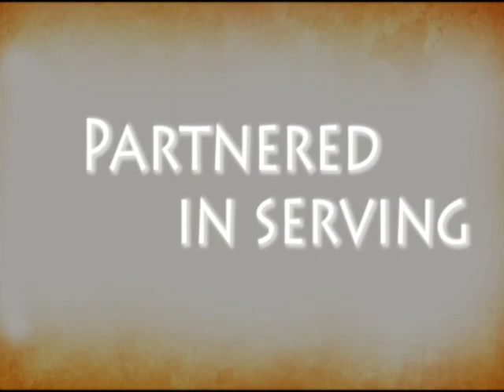Faith Lutheran - West Fargo, North Dakota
ELCA Video Contest 2009
Congregational Video